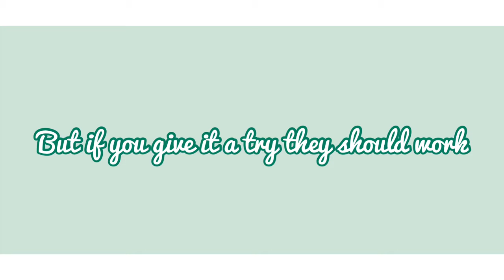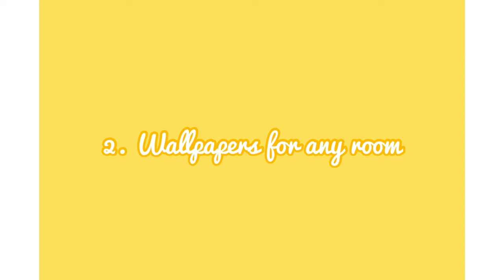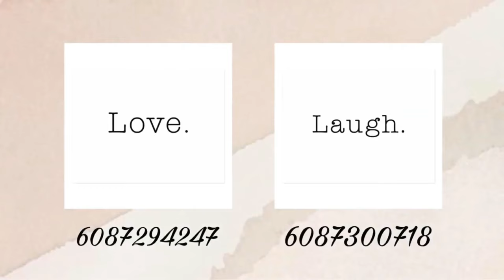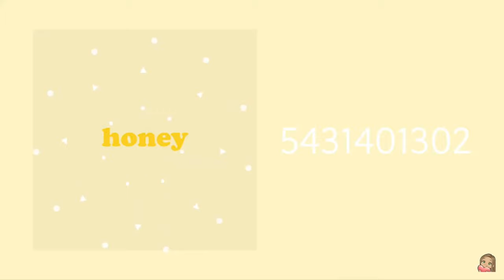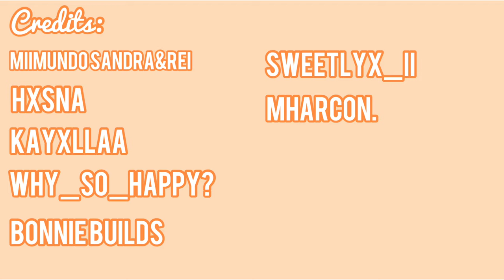ClubRoblox & Bloxburg Decal Codes || SugarChvrros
Credits for decals are at the end of the video.

00:48 Kitchen And Bathroom Decals
2:24 Wallpaper Decals
3:29 Baby Girl Room Decals
4:10 Baby Boy Room Decals
5:04 Neutral Baby Room Decals
5:44 Inspirational Quotes And Decor Decals